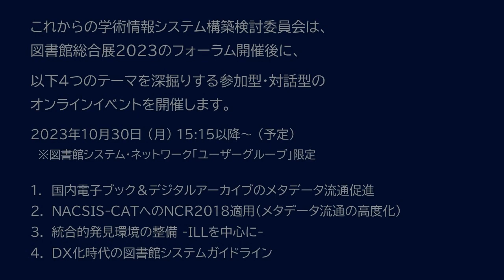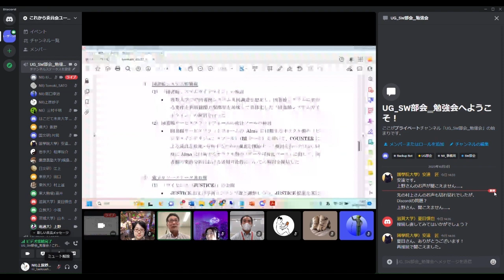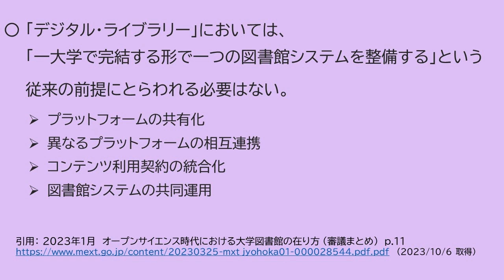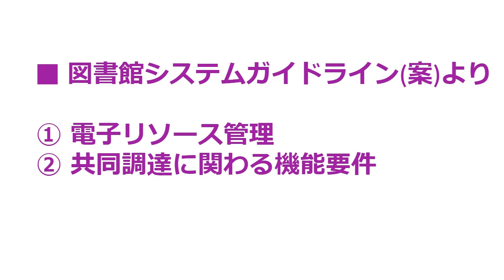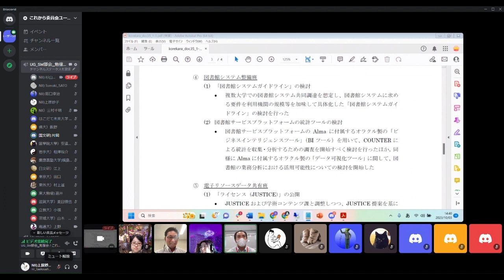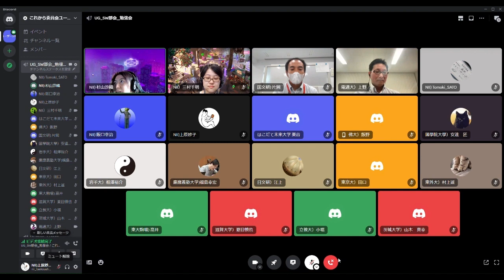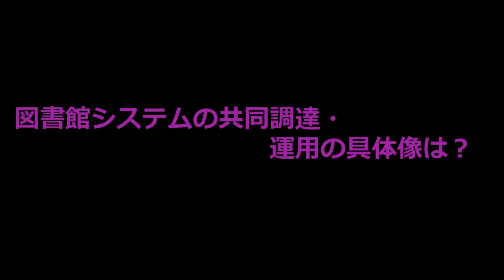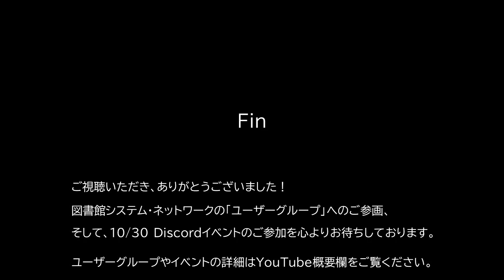ユーザーグループSNSイベント紹介「DX化時代の図書館システムガイドライン」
図書館総合展2023 関連企画 ユーザーグループSNSイベント

‹テーマ2›
DX化時代の図書館システムガイドライン
メインスピーカー：
上野　友稔（電気通信大学 学術国際部 学術情報課 学術情報サービス係長）
片岡　真（国文学研究資料館 管理部学術情報課長）

これからの学術情報システム構築検討委員会は、図書館総合展2023のフォーラム開催後に、以下4つのテーマを深掘りする参加型・対話型のオンラインイベントを開催します。

2023年10月30日（月）15:15～17:00 　※図書館システム・ネットワーク「ユーザーグループ」限定

‹テーマ›
1. 15:15~16:00 NACSIS-CATへのNCR2018適用（メタデータ流通の高度化）
2. 15:15~16:00 DX化時代の図書館システムガイドライン
3. 16:15~17:00 統合的発見環境の整備 ーILLを中心にー
4. 16:15~17:00 国内電子ブック＆デジタルアーカイブのメタデータ流通促進

本動画では、イベント当日と同様の環境（Discordボイスチャンネル）で、各テーマのメインスピーカーがイベントで取り上げるテーマについてご紹介します。
図書館システムネットワークの「ユーザーグループ」、10/30 Discordイベントへのご参加を心よりお待ちしております。

開催方式：オンライン（Discord）
参加条件： 「図書館システム・ネットワークのユーザーグループのメンバーであり、SNS（Discord）にアカウントを作成していること　（イベントへの事前申し込みは不要）